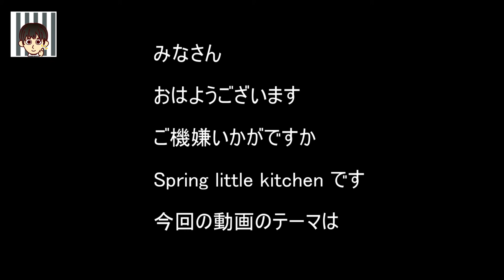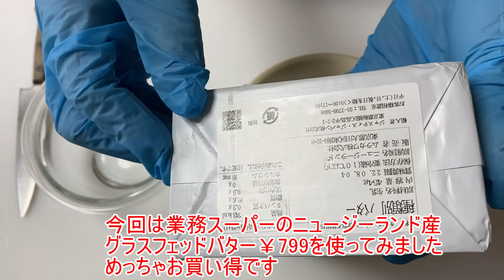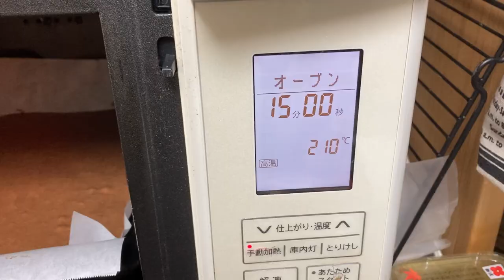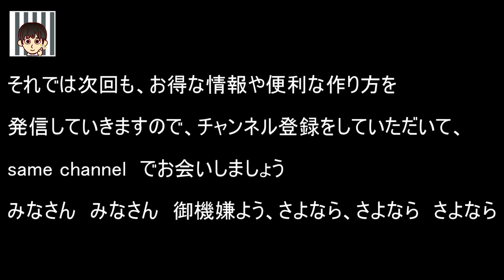グレーテルのかまど再現 Reproduction of raccoon cake 顔の表情作りも楽しい懐かしいバタークリームのお菓子を再現してみました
みなさん
NHK Eテレグレーテルのかまど
「たぬきケーキ再現」です
バタークリームを使った懐かしい味わいです

●配合(チョコスポンジ)
卵　３個
グラニュー糖　90g
薄力粉　75g
ココア　15g
バター　20g

● Combination
3 eggs
Cocoa 15g
Butter 20g

☆作り方
1、耐熱ボウルにバターを入れ、電子レンジで溶かしておきます
2、ボウルに卵をほぐして入れ，グラニュー糖を加えよく混ぜます
3、湯煎をして泡立てます
4、生地で8の字が書けるようになるまで泡立て、薄力粉とココアを2回振るったものを加えます
5、生地を少量取って1に加えよく混ぜます
6、5を4の方に戻してよく混ぜます
7、クッキングシートを敷いた鉄板に流し入れ、210度のオーブンで10分程焼きます

●配合(バタークリーム)
卵白　60g
グラニュー糖　10g
水　30g

● Combination (butter cream)
Water 30g
Granulated sugar 90g
Butter 225g

☆作り方
1、卵白をほぐしてグラニュー糖を2回に分けて泡立てます
2、手鍋に水とグラニュー糖を入れ、118度まで煮詰めます
3、１に2を少しづつ加え、冷めるまで泡立てていきます
4、ボウルにクリーム状にバターを入れ、3を混ぜます
5、4に溶かしたダークチョコレートを入れ、よく混ぜます

●仕上げ
1、ココアスポンジを直径6cmのセルクルで抜いて、シロップを染み込ませ，チョコのバタークリームを塗り、冷蔵庫に30分入れます

2、1/3取っておいた白いバタークリームを上に絞り、50度位に溶かしたパータ・グラッセを全体にかけ、指でバタークリームの顔になる部分をつまみます

3、パータ・グラッセが固まらないうちにローストしたアーモンドスライスを突きさし、たぬきの耳の部分にします
4、指でつまんだ部分にバタークリームで目を絞り、その上にパータ・グラッセで目玉を絞り完成です

作る上で気をつけることは、パータ・グラッセを熱くしすぎると、たぬきの顔になる部分が溶けてしまいますので、気を付けて下さい